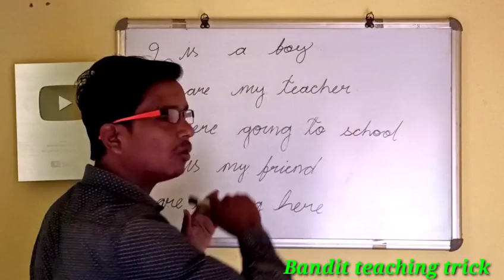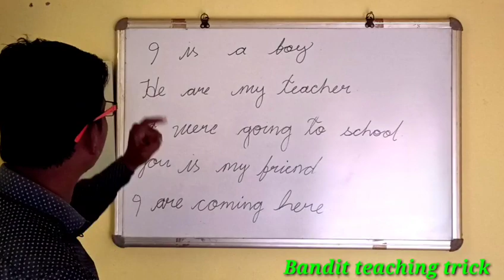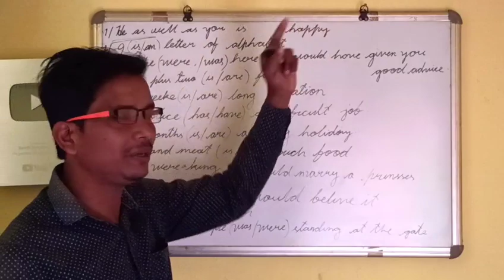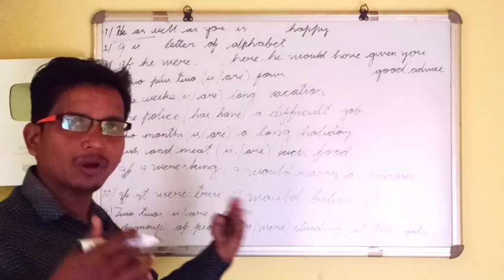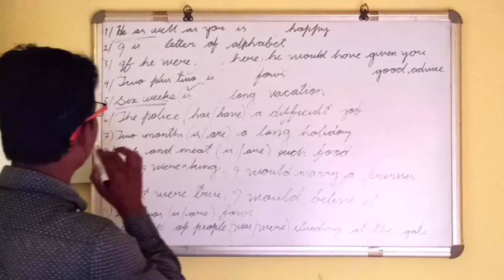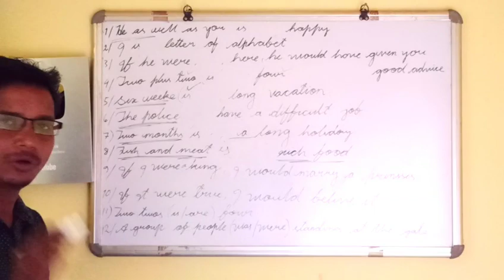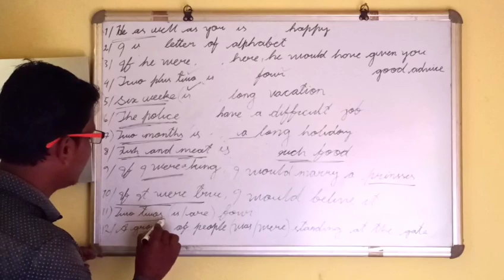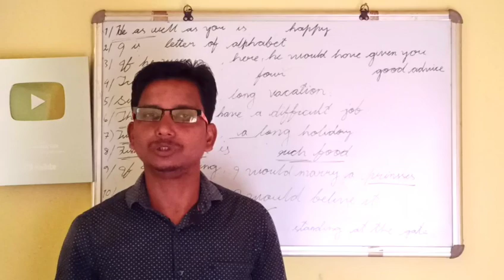Spoken English ଅଖାଡୁଆ ଟ୍ରାନ୍ସଲେଶନ ଭୁଲ ଅଛି, କିନ୍ତୁ ମୁ ଠିକ କହିବି । ହେଲେ କେମିତି ?